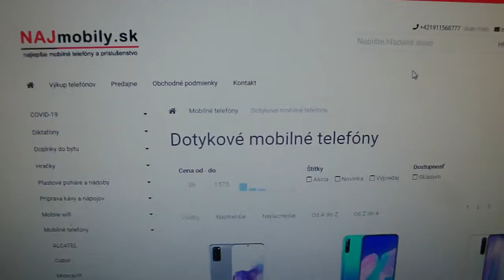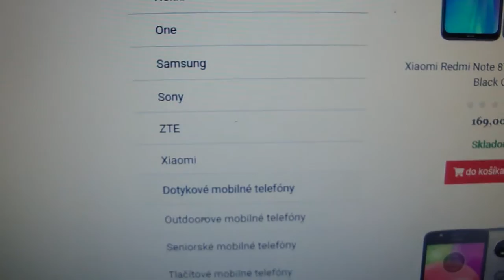Dotykové mobilné telefóny ... reklama, podpora a+ odporúčanie stránky!